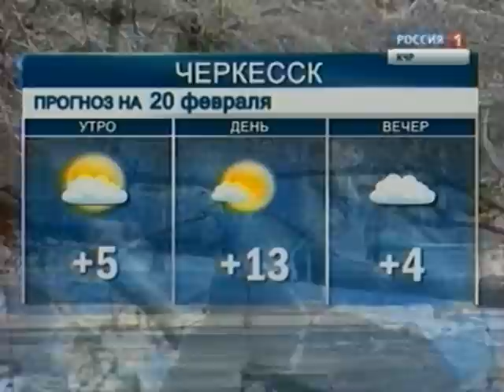Вести КЧР_20.02.2014